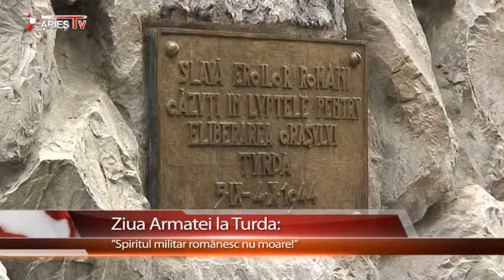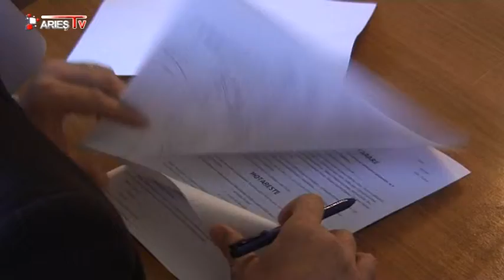STIRILE ARIES TV 25 octombrie 2012